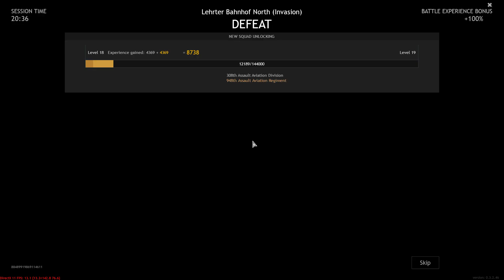Enlisted: Lehrter Bahnhof North (Invasion) - Allies [HD]